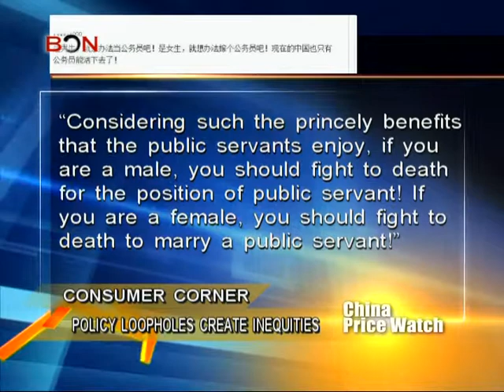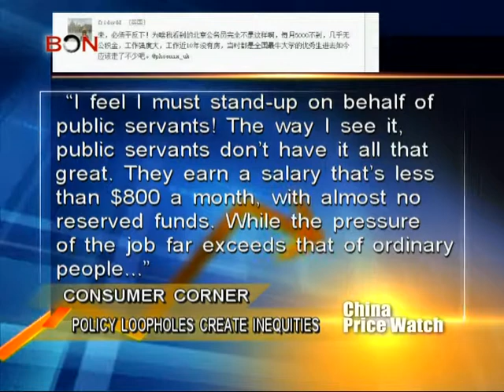Policy loopholes create housing inequities - China Price Watch - April 22,2013 - BONTV China